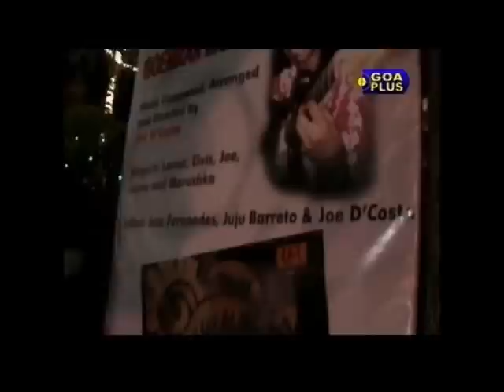Joe d costa on Goa Plus news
Release of GOENKAR ZAII konkani album.. Released through Rock & Raga in 2007. On this album was Music Composed and arranged by Joe D costa to support my Mother tongue KONKANI. Singers involved are LORNA CORDEIRO
MIXED and MASTERED by Sidhanath buyão